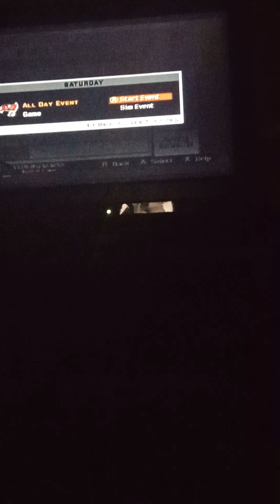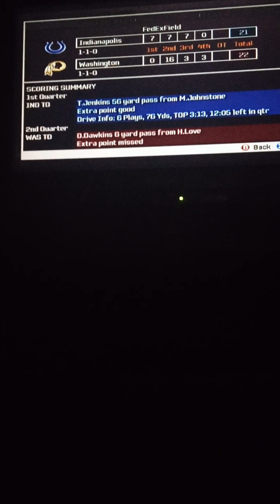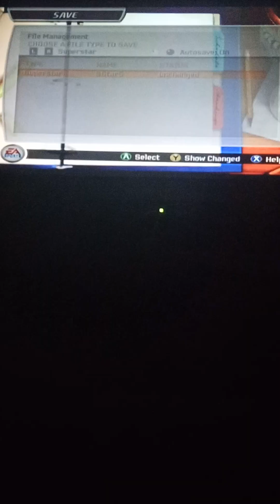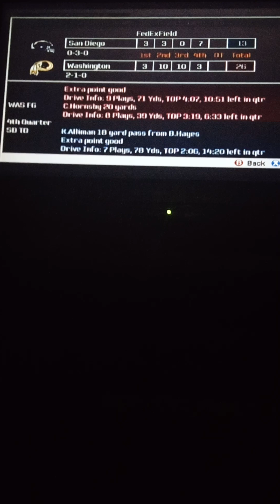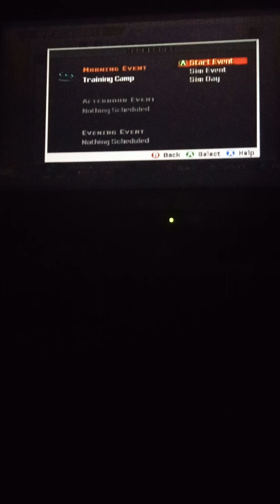Madden NFL 07 preseason.